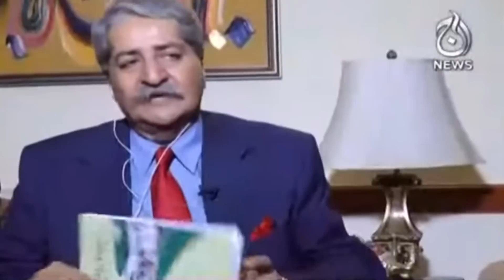How Public-Friendly is The Budget?| Rubaro with Shaukat Paracha | 11 June 2021 | Aaj News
Host: Shaukat Paracha

Guest:
-Naveed Qamar (Member of the National Assembly of Pakistan)
-Waqar Masood Khan (Former Finance Secretary)
-Khurram Dastgir Khan (Member of the National Assembly of Pakistan)

-How Public-Friendly is The Budget?
-Budget 2021-22
-PDM
-PMLN Aur PPP
-Shehbaz Sharif
-Maryam Nawaz
-PPP Vs PDM
-PMLN Vs PPP
-COVID-19 3rd Wave Outbreak
-CoronaVirus
-Lockdown
-Parliament